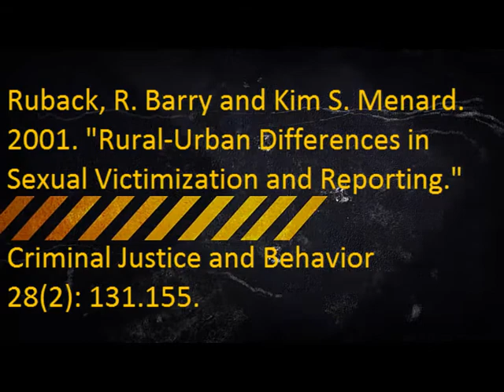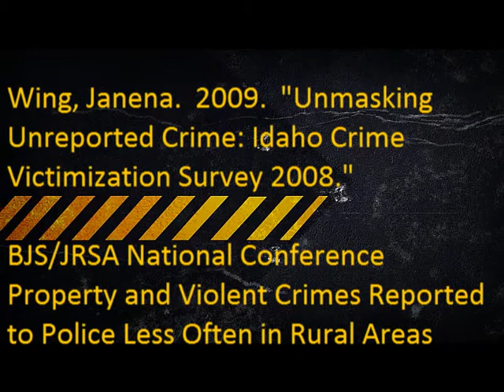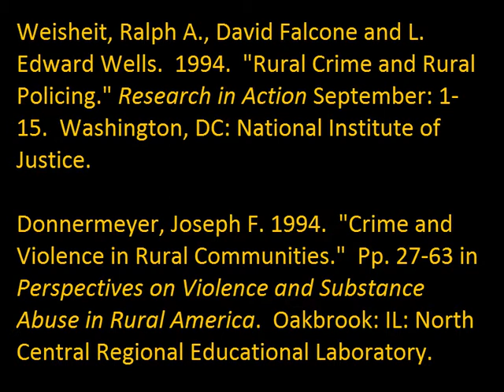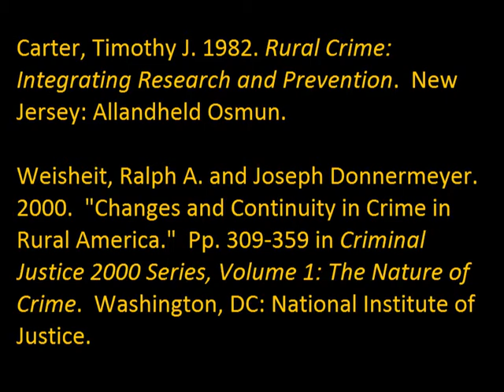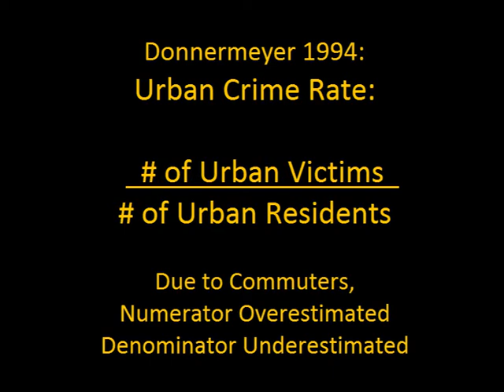Criminology Week 3: Doubt and Rural Crime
Drawing inspiration from T.S. Eliot's poem "East Coker," this video for undergraduate criminology at the University of Maine at Augusta begins in doubt left over from the previous week's discussion of crime as moral panic and further explores doubt in discussion of reasons why crime may be underreported in rural areas and overreported in urban areas.  When dealing with information about crime, it is almost always better to make systematic observation than to traffic in stories, but with all statistics it is important to question, question, question.  Learn more about the University of Maine at Augusta